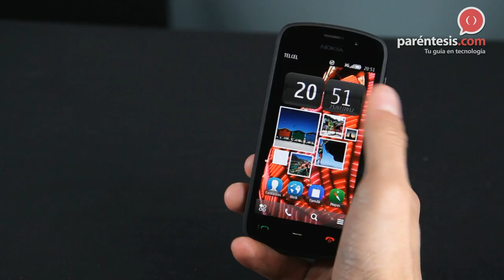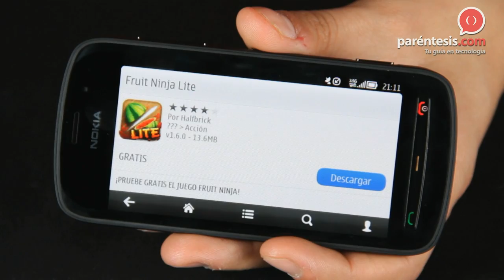Celular Nokia 808 PureView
Si eres fanático de Nokia o simplemente quieres un teléfono con la mejor cámara que existe hasta hoy en un móvil —o por lo menos, la de mayor resolución en el mercado— este celular es ideal para ti.
Precio aproximado de $10,939.